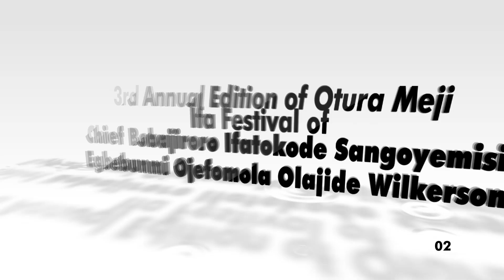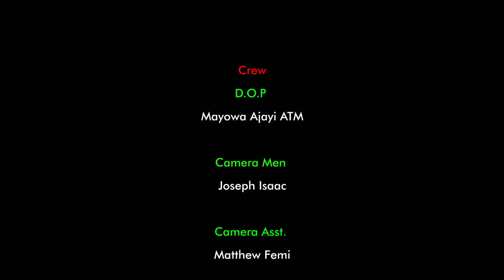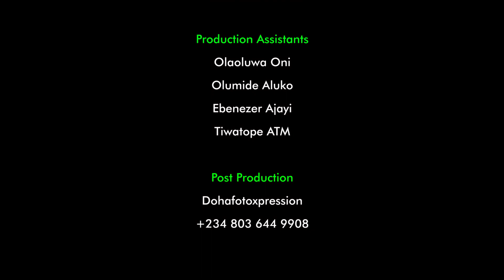02 CHIEF. IFATOKODE SANGOYEMISI OJEFOMOLA OLAJIDE WILKERSON'S 3RD OTURA MEJI IFA FESTIVAL 2023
OTURA MEJI

       I        I
      I I      I I
       I        I
       I        I

Otura Meji mo gbà àlàáfíà
Arábá ni bàbá Àràbà ni bàbá
Ẹni tí a bá lábẹ́ abà tó bàbá ṣe fúnni
Dífá fún bàbá mọ̀le èyí tí ó mọ̀ fí ohun gbogbo ṣé ọ̀fẹ́ jẹ́, ọ̀fẹ́ l'eku ń jẹ́, ọ̀fẹ́ ń l'ẹja ń jẹ́, ọ̀fẹ́ ni ọmọ ènìyàn ń tẹ́lẹ̀
Ifá dákun wa fúnmi ni t'ọ̀fẹ́ jẹ

3rd annual edition of Otura Meji Ifá, Sango, Egbe and Egungun Festival of Chief Bobajiroro Ifatokode Sangoyemisi Egbebunmi Ọjẹfomọla Olajide Wilkerson.

The festival was held between 17th & 18th of August 2023 at Ogbeyọnu Temple, the residence of Àràbà Ifayemi Elebuibon as numerous people at home and diaspora celebrated the festival with her.

Chief Olajide Wilkerson in her capacity as the Bọbájiròrò to Ọba Alayeluwa Ọlọ́yọ̀túnjí Adefunmi of Ọ̀yọ́túnjí Kingdom, South Carolina, USA, Said the festival is not just about the food & drinks, but a connecting rite to the paths of the ancestors and above all a channel to appreciate Olódùmarè, the Òrìṣàs.

She stated that the festival is also an avenue for her to bring her students/kinsmen from the United States to motherland in order to learn more about Ifá/Òrìṣà, to connect with the root and create dynamic relationship between the Yorùbás at home and diaspora as they learn more about the culture.

Talking Drum, Awo Ifajinmi-nire Oludele (Bàbá Ìbejì), Titila Nyam, Nikki Gee Ọ̀sunlọ́la, Ogunlana, Sade OyaNiiyun Olatutu Adona, Thandiwe Osuntoki Fatoyosi Young, Sangowale Atanda, Afolabi Ayinde Idowu Èṣùlékè, koffiv, Sangoniyi Oyeniyi Oyebanji Sango & Wife and others from diaspora celebrated the festival with Olóyè.

The presence and the participation of the people listed above revealed the commitment & sacrifice of the initiates in diaspora to Ìṣẹ̀ṣe.

The roll call of the prominent the people at home that graced the event includes her Oluwo Araba Ifayemi Elebuibon, Baba Àgbọngbọ̀n Fakayọde Faniyi, Baba Olatona, Iyalorisa Oyelola Elebuibon, Orisawumi Oladeji, Ageshin Adimula, Adúláwò, Ìjọ Onisago Ẹdẹ, Ààrẹ IfámúyĬwá Awóníran, Ifayemi Opeyemi Oguntona, Ajani Ogun Elebuibon, Ifasooto Ifawumi Adeyemo the Ace Filmmaker and many more.

The success story of the event won't be complete without mentioning the name of Bàbálawo Abiodun Asward Ọjẹfomọla the husband and coordinator of the event.